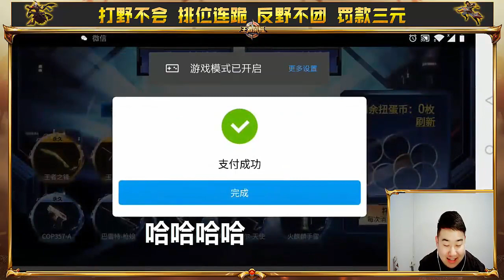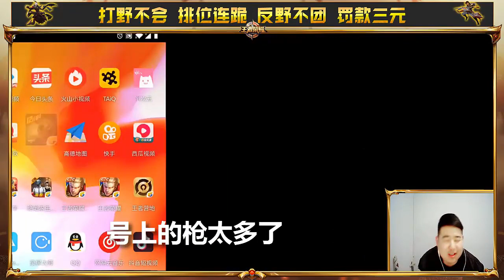CF手游搞笑辣条哥：免费帮粉丝抽扭蛋第6期，一发命中巴雷特枪娘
大炮AK，跟我PK！
爆破团队，投降无罪！
哈喽大家好，我是辣条哥！
CF手游搞笑辣条哥：帮粉丝抽到巴雷特枪娘和神罚战斧，天美又亏了